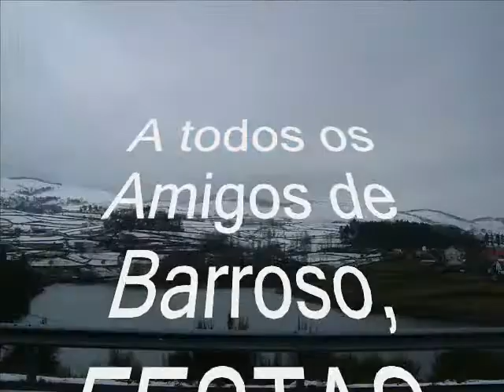Saudação Natalícia - 2013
A todos os povos do Mundo, especialmente os da chamada Lusofonia.